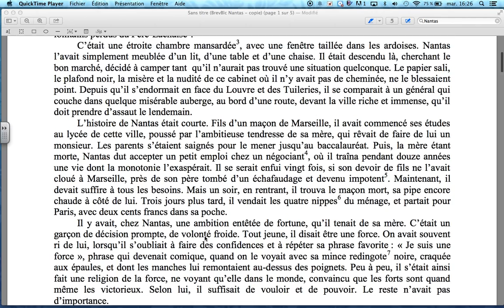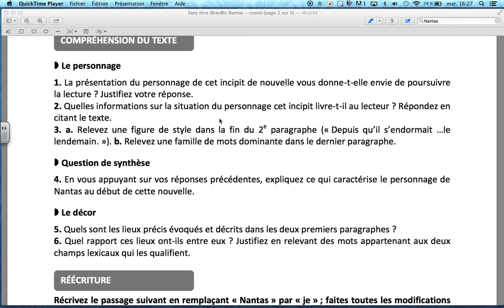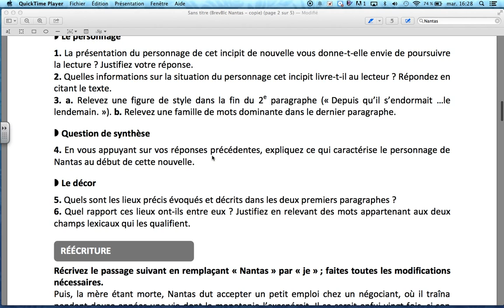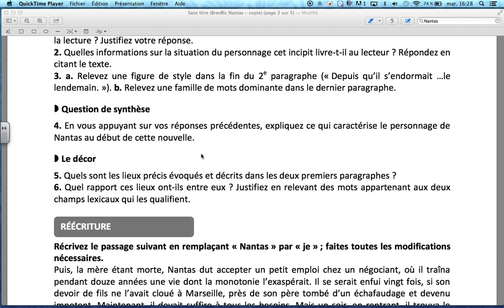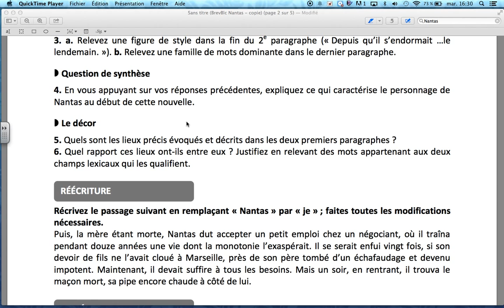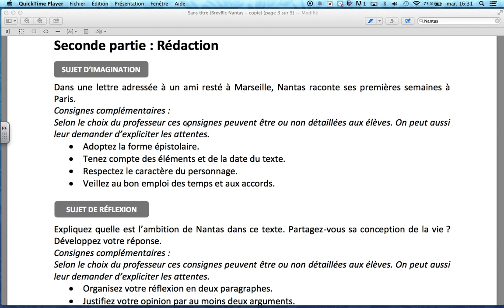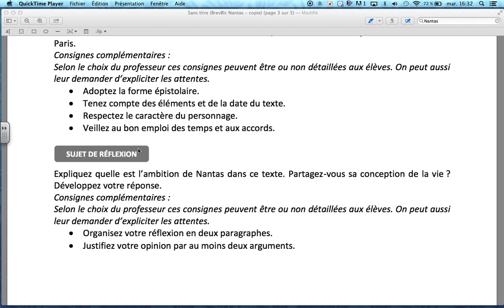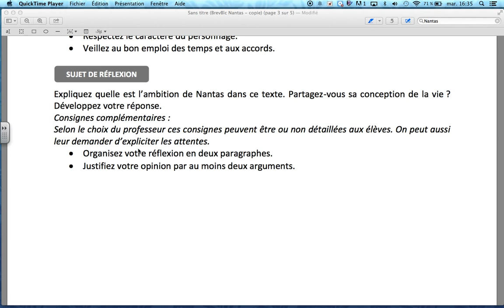Devoir Type Brevet Nantas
J'ajoute trois conseils :
- La question de synthèse doit être bien développée : au brevet, c'est cette question qui vaut le plus de points ! Environ 8 lignes.

- Citez le texte systématiquement ! Justifiez clairement votre réponse en poursuivant votre réflexion par des mots tels que "en effet", "car"...

- Attention à la paraphrase : reformulez les idées du texte avec vos propres mots !